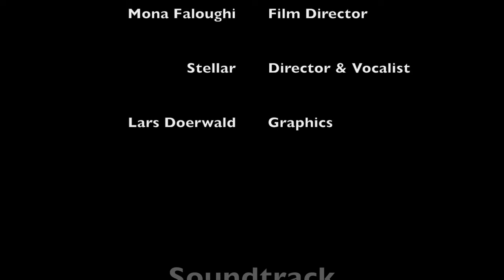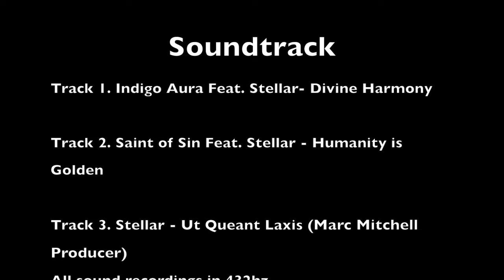STELLAR Sound Healing Festival Installation